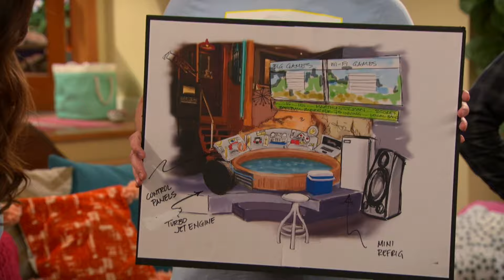I Thunderman | Il meglio di Dottor Colosso! 🐇 | Nickelodeon Italia